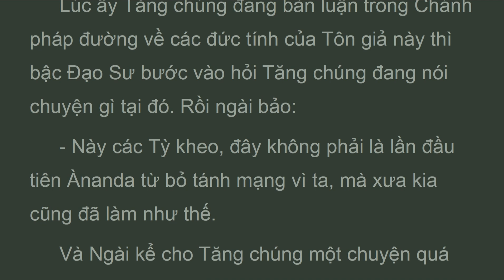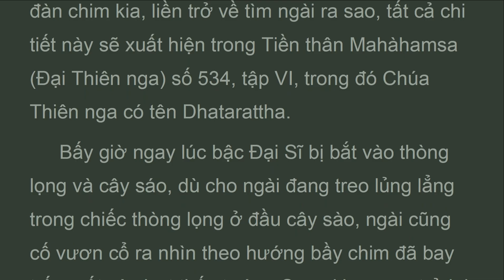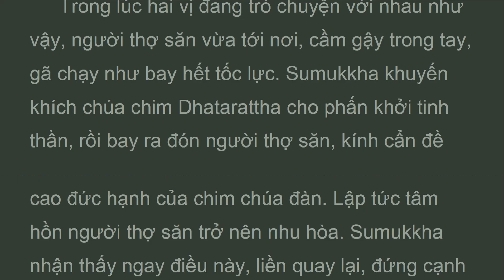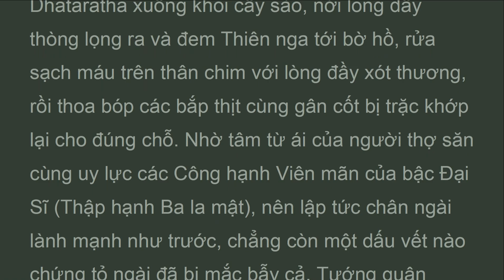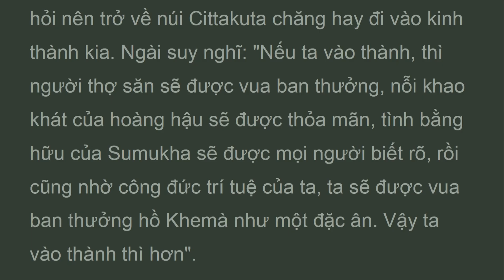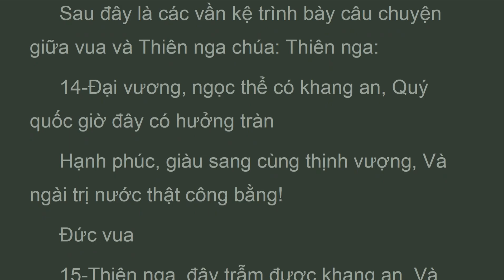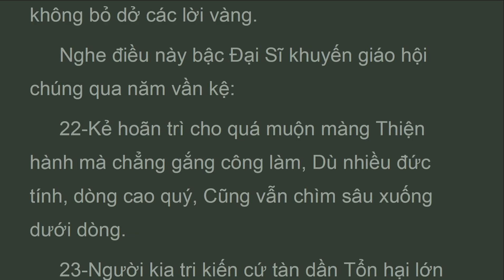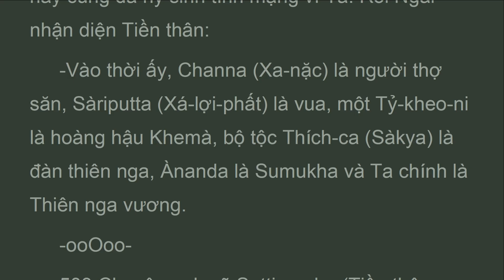TBK_502_Chúa Thiên Nga, TIỀN THÂN ÐỨC PHẬT, K. TIỂU BỘ TẬP 14, HT Thích Minh Châu (Jun 2024)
.14-Đại vương, ngọc thể có khang an, Quý quốc giờ đây có hưởng tràn
 Hạnh phúc, giàu sang cùng thịnh vượng, Và ngài trị nước thật công bằng!
 Đức vua
 15-Thiên nga, đây trẫm được khang an, Và bổn quốc đây được vẹn toàn
 Hạnh phúc, giàu sang cùng thịnh vượng, Với nền cai trị thật công bằng.
 Thiên nga:
 16-Triều đình ngài chẳng phạm sai lầm, Và đám quốc thù vẫn biệt tăm,
 Bọn chúng chẳng bao giờ xuất hiện, Khác nào bóng tối hướng Nam chăng?
 Đức vua:
 17-Triều thần trẫm chẳng thấy sai lầm, Và đám quốc thù vẫn bặt tăm,
 Bọn chúng chẳng bao giờ xuất hiện, Khác nào bóng tối ở phương Nam!

TBK--
 Hòa thượng thích minh châu
& Giáo Sư Trần Phương Lan Dịch Việt
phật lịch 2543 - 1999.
CHUYỆN TIỀN THÂN ÐỨC PHẬT
Chương XIV
Tạp phẩm

Chương XV
Phẩm Hai Mươi Bài Kệ
502. Chuyện Chúa Thiên Nga (Tiền thân Hamsa)

For walking on treadmill and read out loud to prevent dullness and drowsiness... Also for Foreign Children to learn English by Sutras.

Xem video trong khi kinh hành trên máy chạy bộ và đọc theo (như tụng kinh) để khắc phục hôn trầm thụy miên ... Cũng giúp học tiếng Việt qua Kinh Phật

vn On Telegram